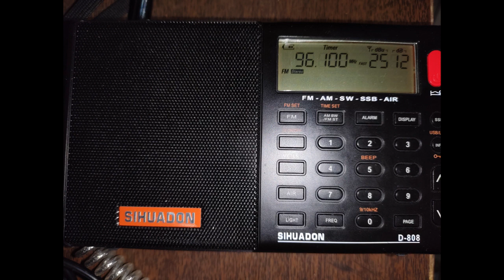Presunta Emisora Pirata Emitiendo Bajo El Nombre Universo Radio En 96.1 FM Medellin {NUEVA}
GRABACION COMPLETA DE 5 HORAS
Esta emisora NO aparece en el PLAN TÉCNICO NACIONAL DE RADIODIFUSIÓN SONORA EN F.M.

Canal en youtube dedicado a Únicamente Registrar las transmisiones de radio de emisoras y canales tv comunitarios y piratas.
SI EL VIDEO QUE SE SUBIO DICE EN EL TITULO EMISORA PIRATA O PRESUNTA EMISORA PIRATA O SIN LICENCIA AVISAMOS QUE LA FINALIDAD DE ESTE CANAL NO ES DENUNCIAR NI HACER CERRAR LAS EMISORAS.
REPETIMOS : ESTE CANAL NO ESTA HECHO PARA DENUNCIAR NI HACER CERRAR NADA